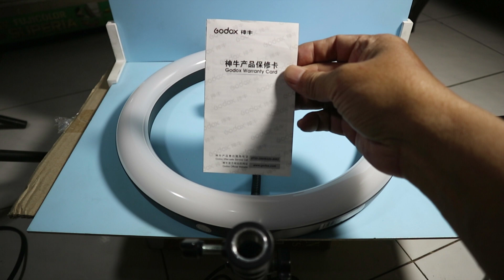Godox LR 120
Review Lampu Ring Light LED dari Godox tipe LR 120